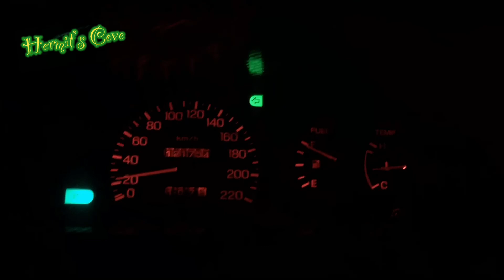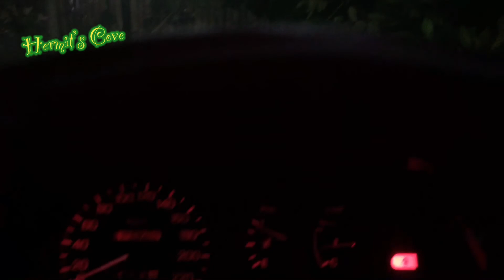Hermit’s Cove || Beach in Aloguinsan || Do Dong